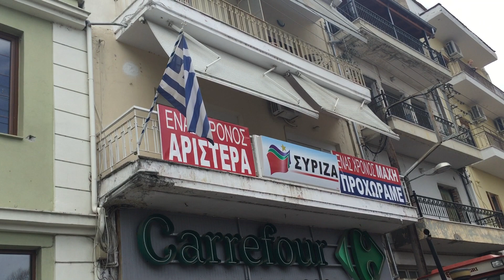Γραφεία Σύριζα Βέροια.Αγρότες από δ.Αλεξάνδρειας,Μακροχώρι και Διαβατό.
Φυσικά  κανείς εκεί...έγιναν λαγοί!